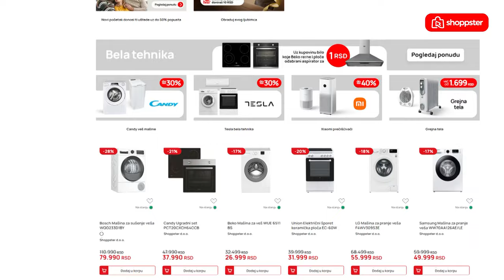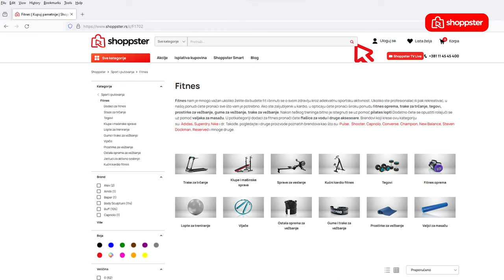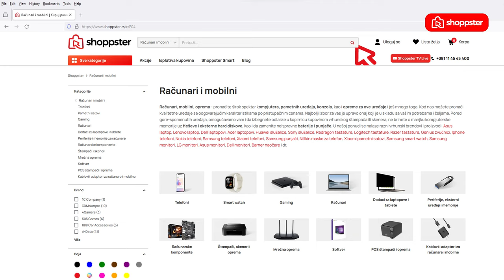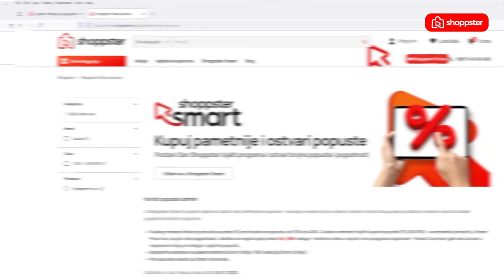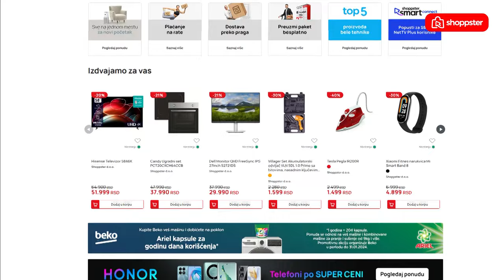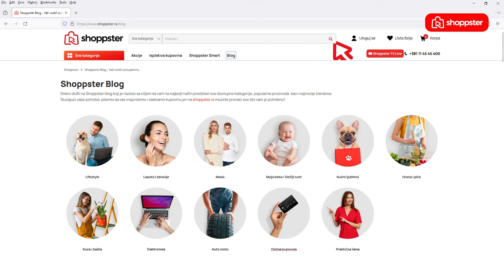Akcije i promocije | Shoppstar | Shoppster Srbija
Ako volite akcije i promocije, Shoppstar će vam zajedno sa Milenom Mirić, Head of CRM u kompaniji Shoppster, otkriti sve detalje kako doći do novih pogodnosti